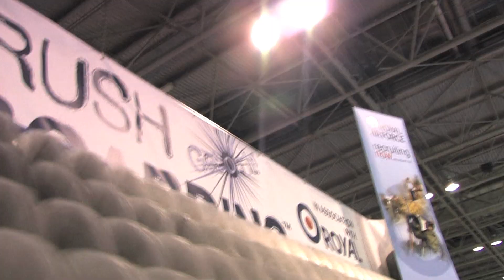OFFICIAL Brushboarding UK Tour Video